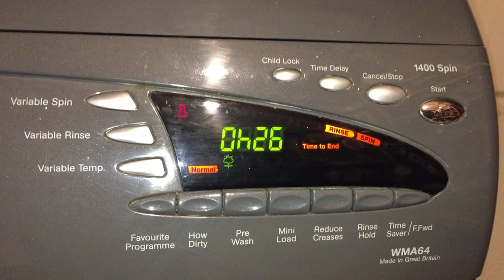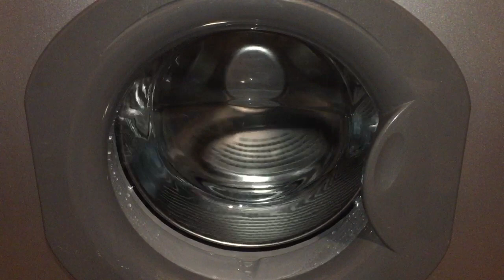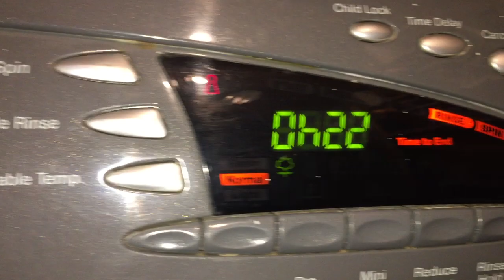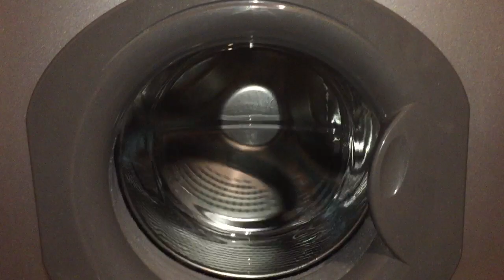Hottie ultima spin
Inter spin 800rpm